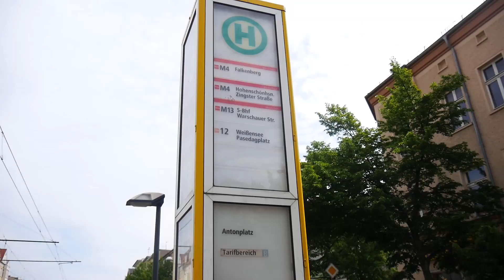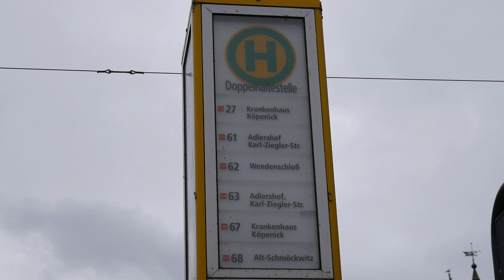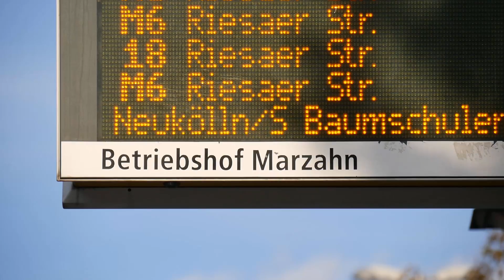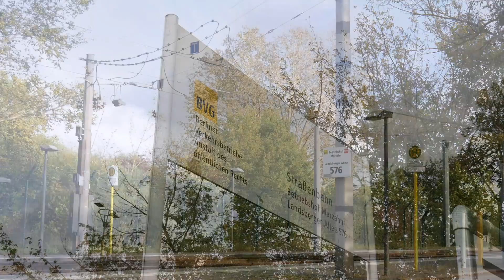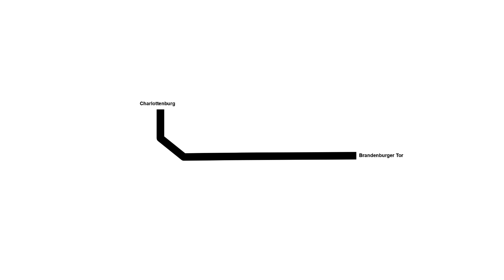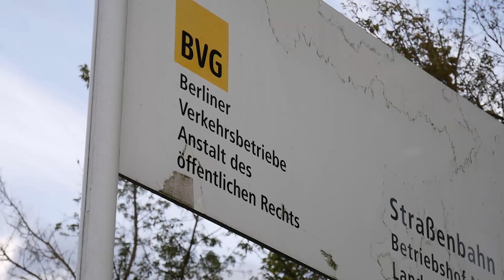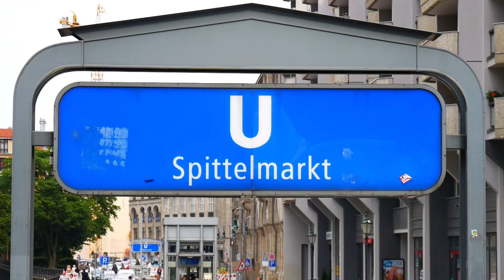[Doku] Straßenbahn Berlin (2020)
Das größte Straßenbahnnetz in Deutschland befindet sich in der Bundeshauptstadt Berlin. Auf 193 km länge sind insgesamt 22 Straßenbahnlinien unterwegs. Dabei ist der Großteil des Fuhrparks mittlerweile barrierefrei da die Hauptlast von Niederflurwagen getragen wird. Durch die Größe des Netzes gibt es auch viele interessante Streckenabschnitte.